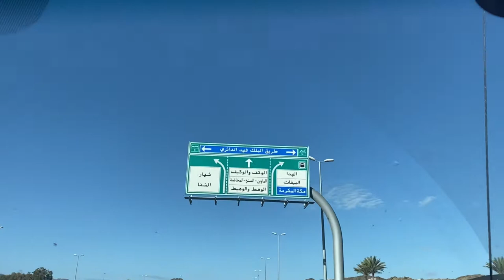Saudi Diaries | Al Shafa, Taif 2021.